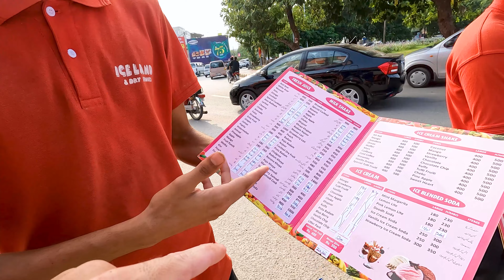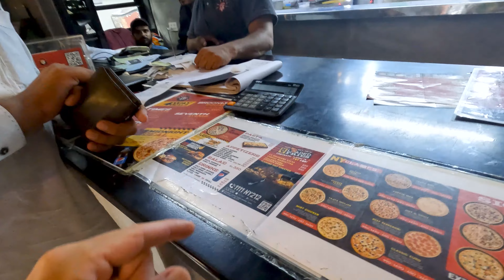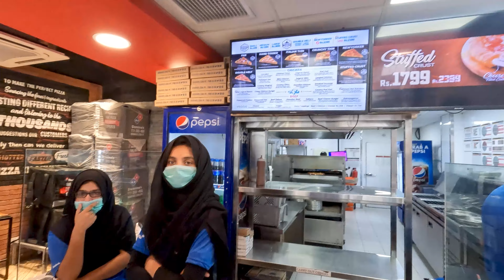Pakistan PIZZA Challenge 🇵🇰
It's time for the great PAKISTANI PIZZA CHALLENGE! I'm currently in Lahore, and I'm heading to 3 different restaurants to find out who has the best pizza in Pakistan! Pizza is one of my all-time favorite foods, and I haven't had a slice in over a month, so I'm making up for lost time by eating as many slices as I can!

My first step takes me to Broadway Pizza, a place highly recommended by my followers. Next, I make moves to NY212, before ending the challenge at a classic international pizza chain, commonly known as DOMINOS!

Along the way, we meet so many amazing and friendly Pakistani people. I even get invited to a birthday party for a local Pakistani! This was such an amazing day.

Where's YOUR favorite pizza shop in Pakistan?

00:00 Intro
01:01 Broadway Pizza
01:59 Birthday pizza party
04:35 Meeting nice Pakistanis
05:15 NY212 Pizza
09:20 Kitchen tour
11:29 Dominos
12:32 Sharing pizza